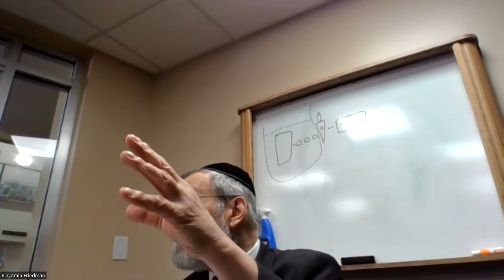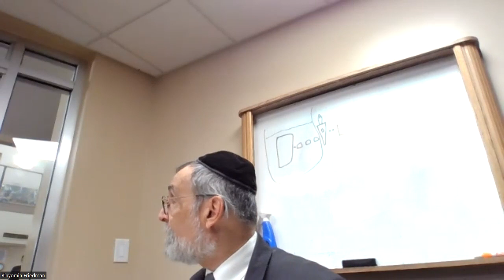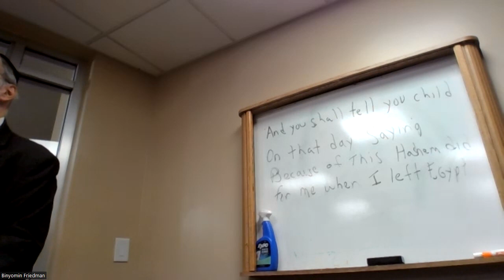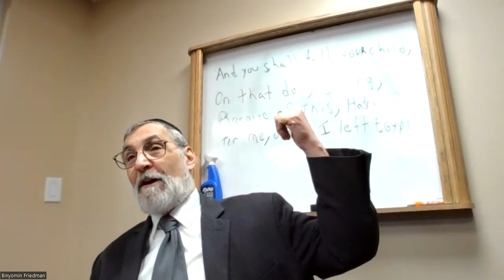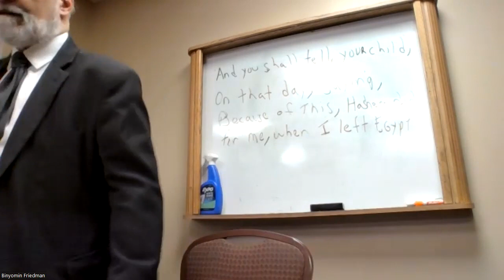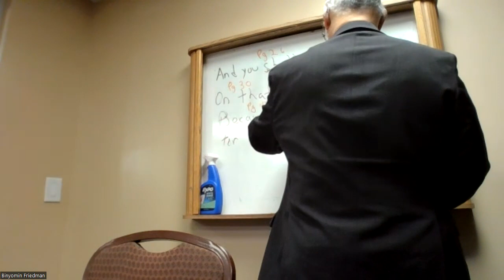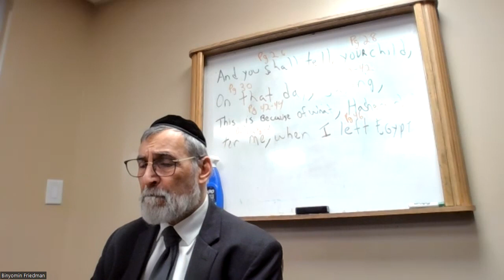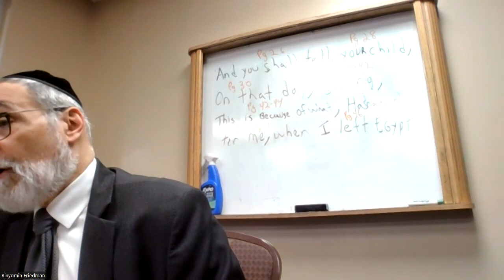Structure of the Seder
Giv e the Hagadah a close look and it doesn't make much sense. The Malbim shows us its brilliantly constructed.